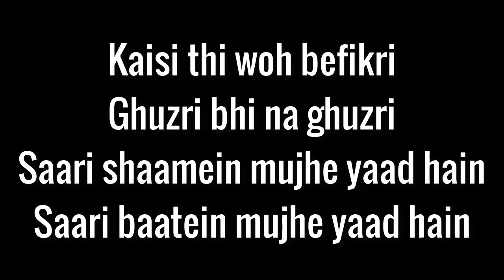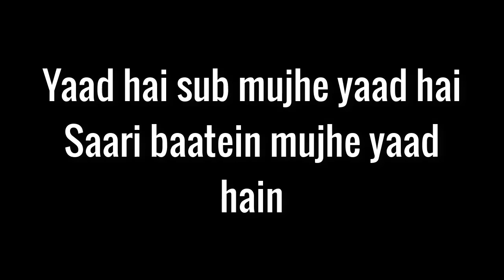Yaad Hai Lyrics | Aiyaary | Palak Muchhal | Ankit Tiwari | Manoj Muntashir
UM Record Lyrics
Lyrics

Teri meri yoon aankhon ne
Mil ke jo khuwaab bune
Wo bade pyare thay
Teri meri poonh chale
Milke ke do pairon tale
Taare hi taare the

Saari baatein mujhe yaad hain
Wo chaand raatein mujhe yaad hain

Mujhe bhi tere hathon ki
Narmiyaan yad hain
Woh masoom pyari si
Besharmiyaan yad hain

Yad hai sab mujhe yaad hai

Kandhe pe sar rakhke tere
Soyi thi main kitni der
Dhoondh rahi thi dhuan mujhko
Khoyi thi main kitni der

Kaisi thi woh befikri
Ghuzri bhi na ghuzri
Saari shaamein mujhe yaad hain

Jo hothoon se nah keh saka
Harf woh bhi to hai
Jo aankhon se na beh saka
Dard woh bhi to hai

Yaad hai sub mujhe yaad hai